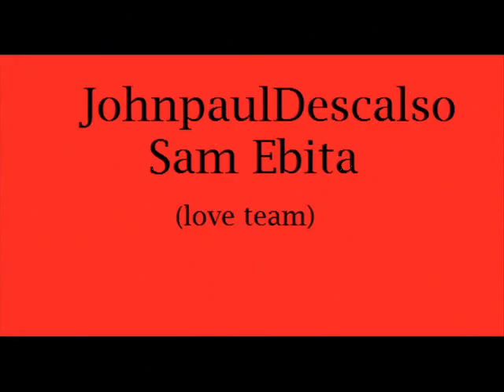II- hyacinth G.L.G.M.N.H.S (2012-2013)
KAMI